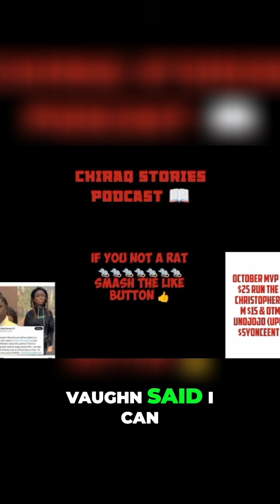Navigating the Dangers: Lessons from the Streets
In this eye-opening discussion, we explore the risky choices some face within their communities and the consequences of associating with the wrong crowd. Discover what can happen when boundaries blur between loyalty and danger. Stay aware and safe!